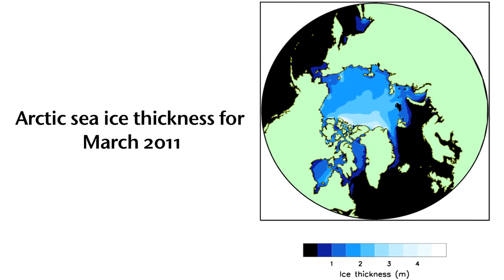The importance of satellite imagery in predicting climate in the polar regions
Met Office scientist Helene Hewitt explains how satellite imagery helps her team predict the climate in the polar regions.

Find out more about how we use satellite data by visiting the Met Office Science Zone at the Big Bang at ExCeL from March 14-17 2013.